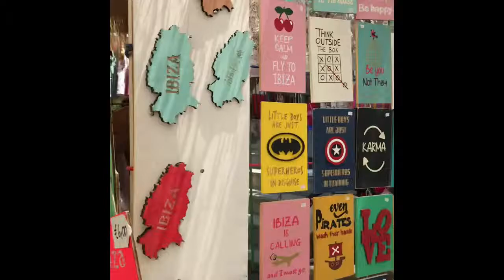Ibiza Vlog 15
My birthday week, a day at Clockwork orange and a stroll around sant Juan market